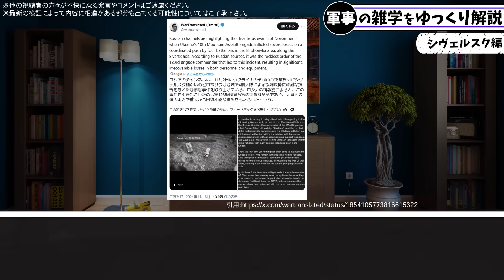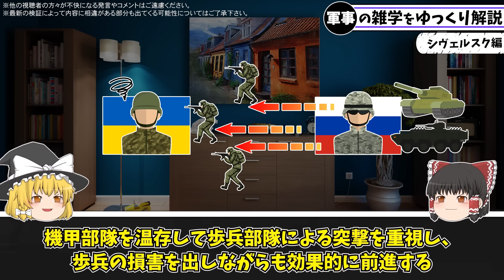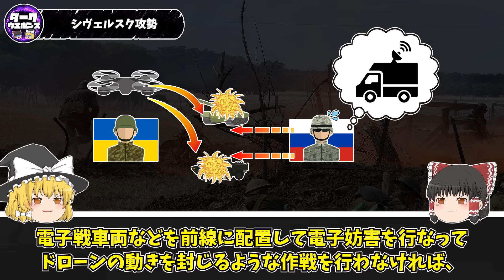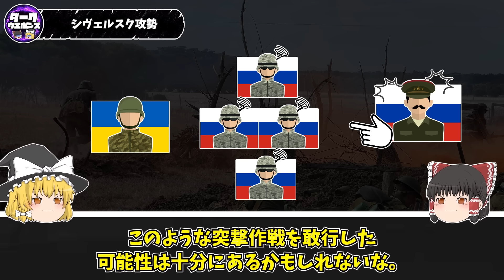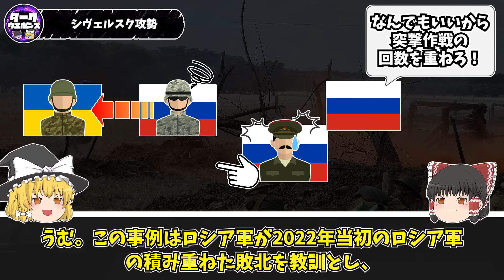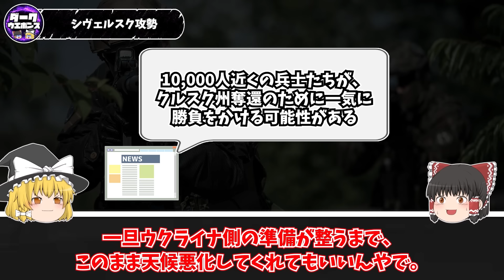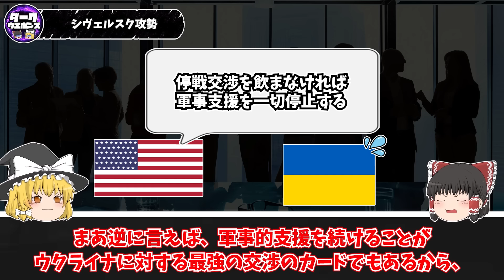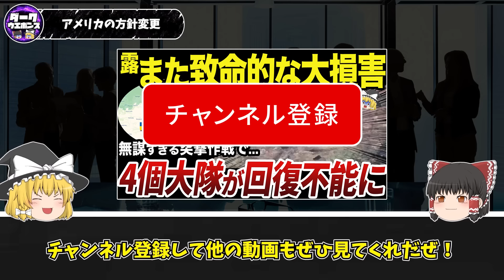【ゆっくり解説】あまりにも愚かな突撃作戦で壊滅するロシア軍の機械化部隊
ロシア軍の突撃作戦の失敗とトランプ氏の次期大統領就任決定に関するゆっくり解説動画です

■引用記事